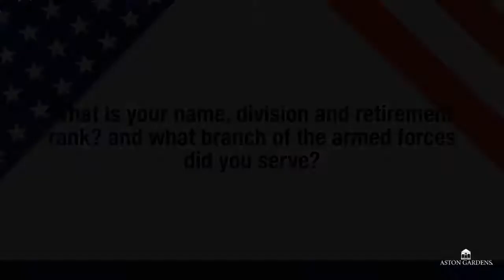Shirley Gawne Telling The Tale Of Daniel Gawne Veteran Of The Us Navy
At Aston Gardens, we have a group of residents who have served our nation in previous years, and who are now happily retired in our communities. We share and honor each of their stories in our Veterans Appreciation series, inviting you to find out more about the lives they have led. Meet resident Shirley Gawne, who is here to share about the service of her husband Daniel Gawne.

Daniel was stationed at Navy Pier and taught aerial gunnery. After the Navy Pier was closed, he was sent to Michigan and subsequently Florida, which is how Shirley came to live in the state. From Jacksonville, the couple eventually moved to Miami with their little family. Shirley found that it was a wonderful opportunity for her to see more of Florida during that time. Today, Shirley is living a happy and fulfilling retirement life as a retiree in our retirement community, where we regularly host Veterans Appreciation events to honor the contributions of our residents and their loved ones. To hear more stories and learn more about our communities, please